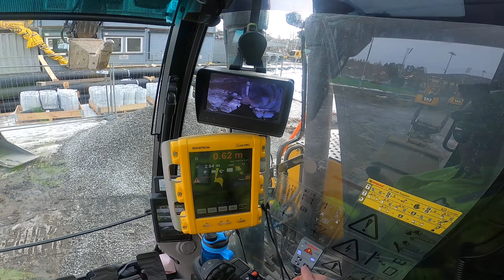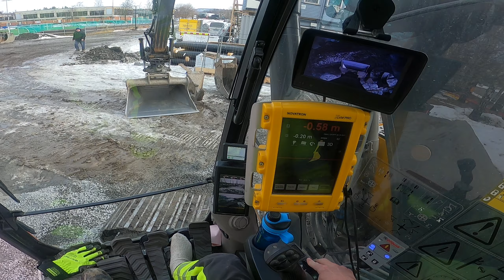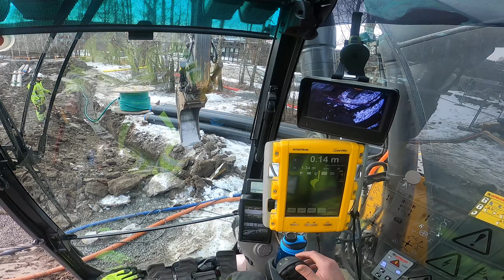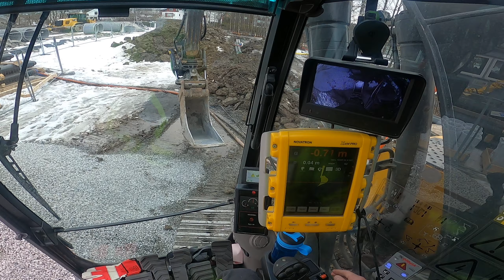Volvo 235EL excavator with oilquick. cabel ditch part 6💪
Dag seks av samme grøfta, men denne gangen så fikk vi beskjed om at strøm måtte prioteres så fjernvarme røra blir tatt opp og grøfta vil bli fylt igjen. Maskinkjøreren er med ut for å legge kabelen tilbake i grøfta😉👍.Strømmen må vi også krysse under provisorisk vann og kloakkledninger + pluss noen strømmledninger😱. telen er jo også ett problem på denne årstiden, så ripper tannen er jo en god ting å ha💪😀. Til slutt så må vi fylle med sand og legge røde dekkbord over kabelen.

Day six of the same ditch, but this time we were told that electricity had to be prioritized so that district heating the mixture is taken up and the ditch will be filled again.  The machine operator is out to lay the cable back in the ditch😉👍. We must also cross the stream under temporary water and sewer lines + plus some power lines😱. Frozen ground is also a problem at this time of year, so ripping the tooth is a good thing to have💪😀.  Finally, we have to fill with sand and put red deck boards over the cable.